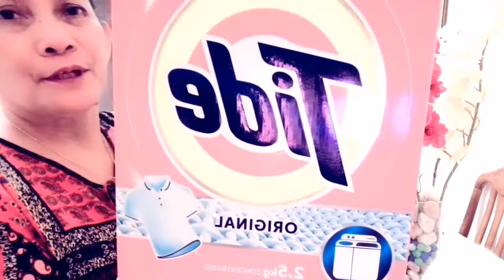Haul from Grocery & Pet-Shop February 2022